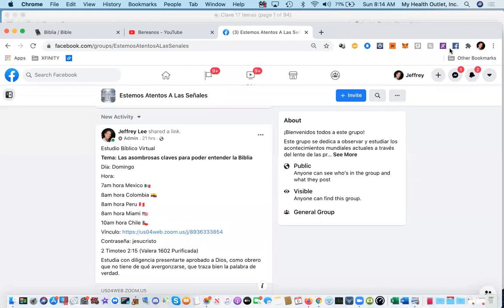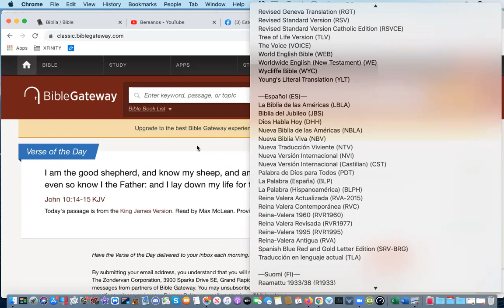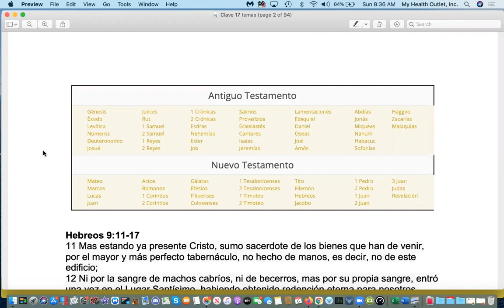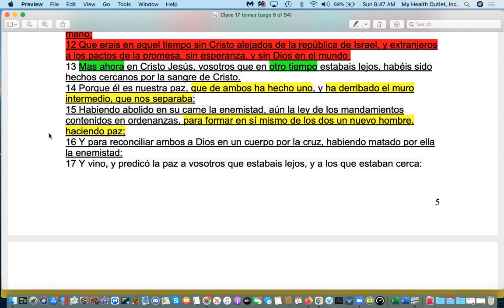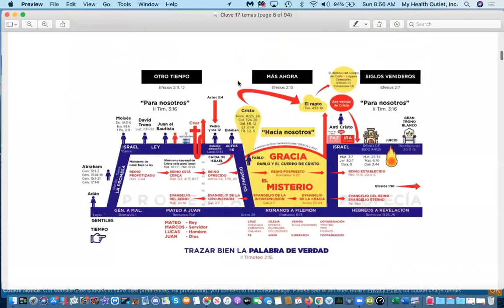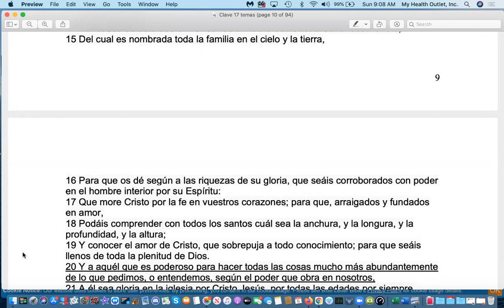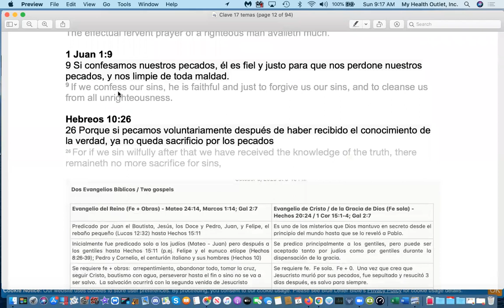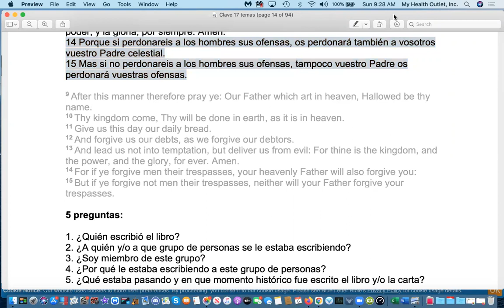Versos problemáticos, Parte 3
Hay versos problemáticos, si NO traza divide bien la palabra de verdad

2 Tim 2:15
Estudia con diligencia presentarte aprobado a Dios, como obrero que no tiene de qué avergonzarse, que traza bien la palabra de verdad.

Salvación es por GRACIA de Dios, no por NINGUNA obra nuestra

Efesios 2:8-9
8 Porque por gracia sois salvos por la fe, y esto no de vosotros, es el don de Dios:
9 No por obras, para que nadie se gloríe.

Para ser salvo, hay que creer en:

1 Corintios 15:1-4
1 EMPERO os declaro, hermanos, el evangelio que os he predicado, el cual también recibisteis, y en el cual estáis firmes;2 Por el cual asimismo, si retenéis la palabra que os he predicado, sois *SALVOS*, si no creísteis en vano.3 Porque primeramente os he enseñado lo que asimismo yo recibí, que *CRISTO MURIÓ POR NUESTROS PECADOS*, según las Escrituras;4 Y que *FUE SEPULTADO*, Y QUE RESUCITÓ AL TERCE DÍA*, según las Escrituras;

Estudio Bíblico Virtual

Tema:  Las asombrosas claves para poder entender la Biblia

Día:  Domingo

Hora:

7am hora Mexico 🇲🇽
8am hora Colombia 🇨🇴
8am hora Peru 🇵🇪
8am hora Miami 🇺🇸
10am hora Chile 🇨🇱

Contraseña:  jesucristo

2 Timoteo 2:15 (Valera 1602 Purificada)

Algunas Diferencias enter La Valera 1602 Purificada y La Reinas Valera 1960